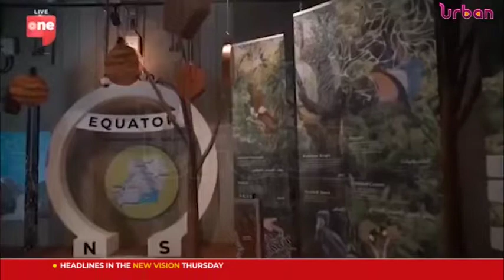Government defends Dubai expo